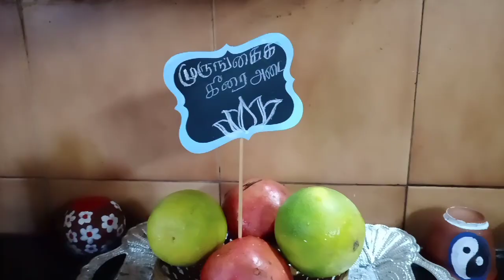முருங்கைக் கீரை அடை(drumstick leaves roti)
This is our second video I hope u will support us. Try the recipe and coment below.